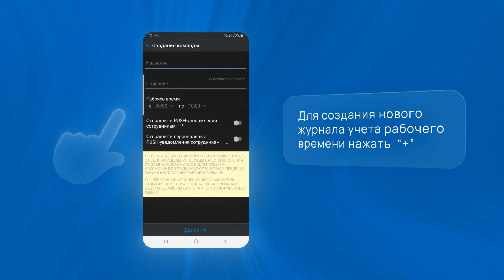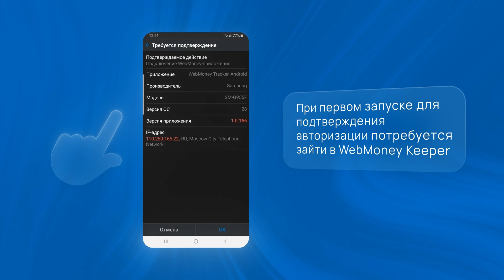WebMoney Tracker – приложение для учета рабочего времени сотрудников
WebMoney Tracker проверяет местоположение сотрудников в районе контроля и точно учитывает их рабочее время.

Для создания журнала учета рабочего времени руководителю нужно зайти в приложение WebMoney Keeper;
В разделе  “Еще” выбрать “Учет рабочего времени”;
В новом журнале учета указать название команды и продолжительность рабочего дня
При желании можно настроить отправку push уведомлений;
Следующий шаг  – добавление сотрудников в команду. Добавьте  сотрудников из списка контактов;
Укажите районы контроля. Вы можете установить несколько районов контроля;

Сотруднику придет уведомление с предложением присоединиться к журналу рабочего времени;
После перехода по ссылке из сообщения участнику команды  нужно открыть приложение WebMoney Tracker;
При первом запуске для подтверждения авторизации потребуется зайти в WebMoney Keeper
Сотрудник увидит информацию о нахождении в зоне контроля;
Работодатель может настроить отправку селфи с координатами;

Отчет о рабочем времени команды доступен работодателю в приложении WebMoney Keeper.

Приложение полностью бесплатно и доступно для скачивания в Google Play и HUAWEI AppGallery: